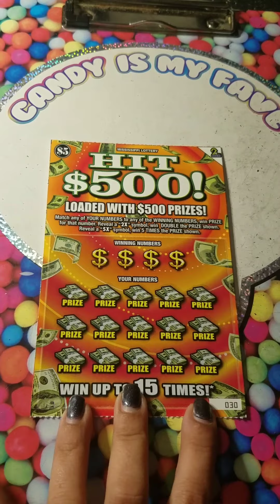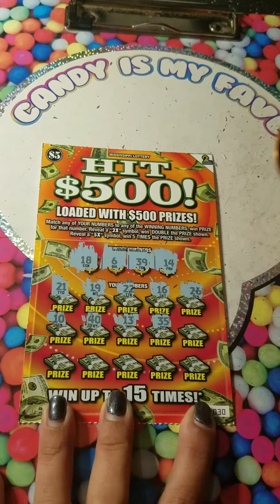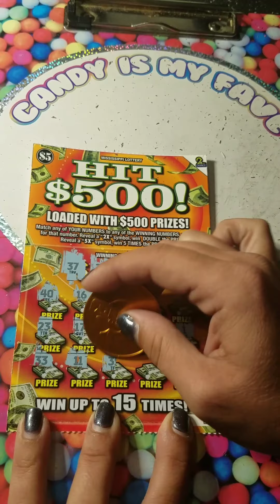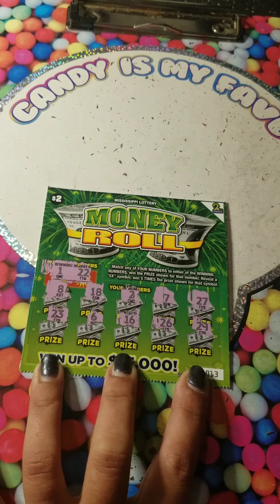Scratch off ticket mix part 1 of 5 . Lottery 2021 🤑🤑🤑🚁🚁🚁